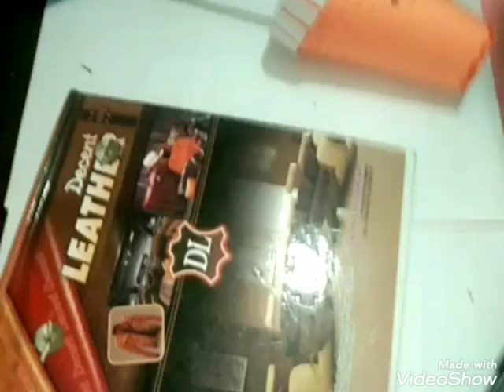make cofee cup || creative craft ideas ||mili ideas